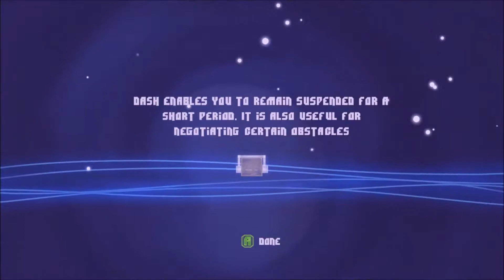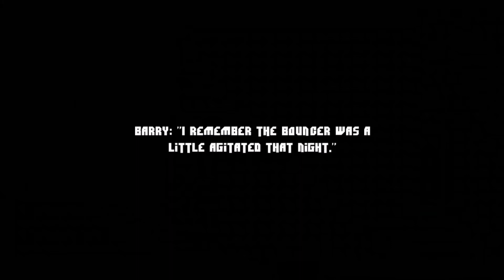I GOT THE MUSIC IN ME! [Inside My Radio Gameplay Part 1]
This Game was $11.99, a game like no one has ever seen before! A game where you gotta move to the beat, or else you'll feel defeat!

Would you like to partner with a YouTube Network with
60% base revenue share (can grow to 110%)
We enable Revenue Visibility for everyone (full transparency)

About the Game:
Can you beat the beat? Journey as a green LED mysteriously trapped inside a dying boombox and play the ultimate musical experience. In this rhythmic platform adventure where your every action needs to be right on the beat, bring electro, dub and disco music back to life!

FEATURES
Rhythmic awareness is vital when you jump, dash or slam. You have to hit that beat! Never under any circumstances should you play on mute!
Feel creative, play with the music and unleash your inner musician! Inside My Radio lets you compose the track: YOU are in control, either with your actions, movements or jam zone, where you can freely choose and mix the tracks the way you want.
The game is a mix-tape where every level is a different track: every level brings different variations to electro, disco or dub!
Try to finish the levels before the clock expires, in Time Attack mode. It’s rhythm or die time: the more you hit the beat, the higher your score multiplier goes, the better your score. Don’t miss a beat or you will lose your multiplier AND get a time penalty!

Please be respectful and mindful of everyone before you comment TANK QUE!